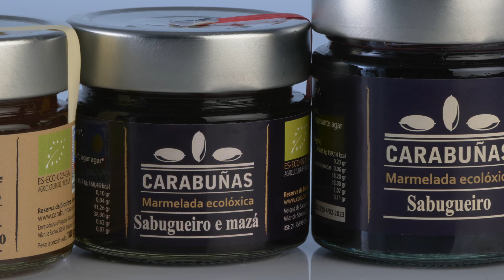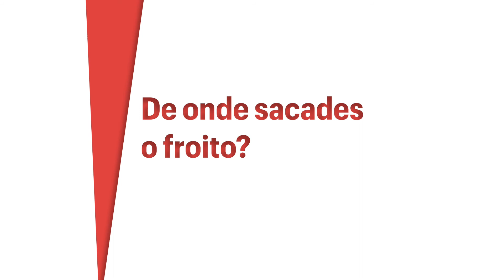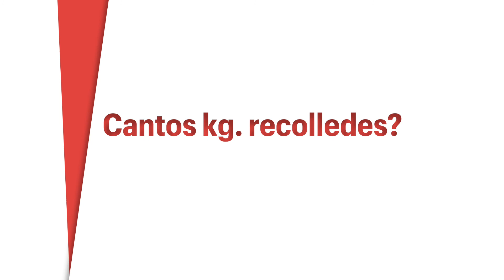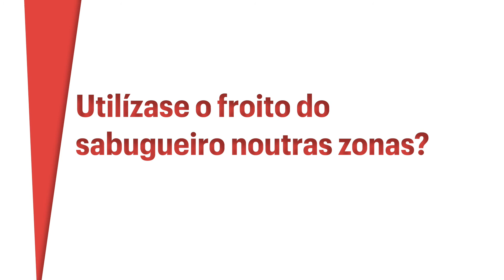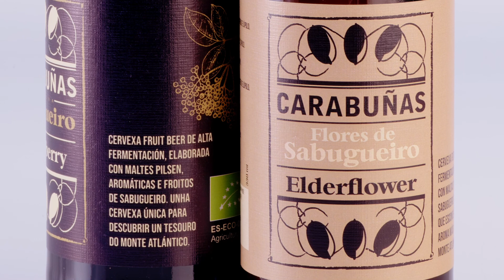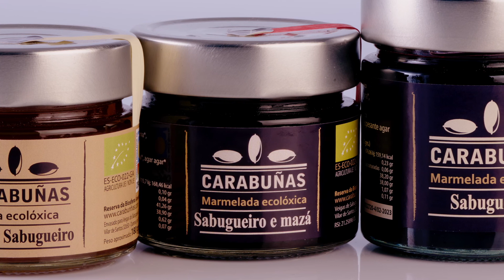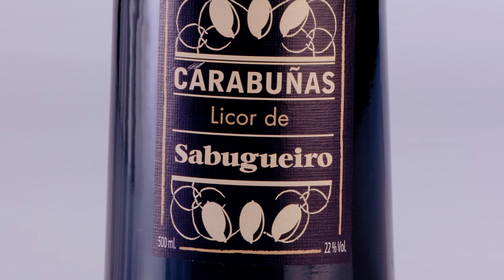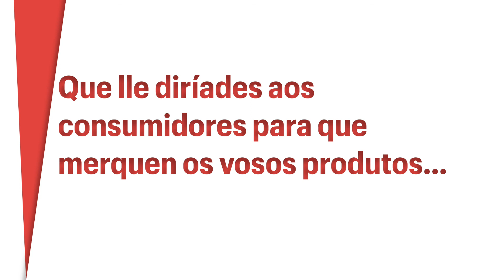O SABOR DA GALEGUIDADE - Carabuñas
O Sabugueiro é un arbusto con propiedades medicinais que na terra é coñecido por multitude de nomes. Nas casas galegas sempre habia un sabugueiro para procurar remedios e saúde á familia. Hoxe, grazas a CARABUÑAS, a froita e a flor do sabugueiro tamén chega as nosas mesas. Un proxecto innovador que desde Vilar de Santos, en Ourense, espalla galeguidade dentro e fóra de Galicia.